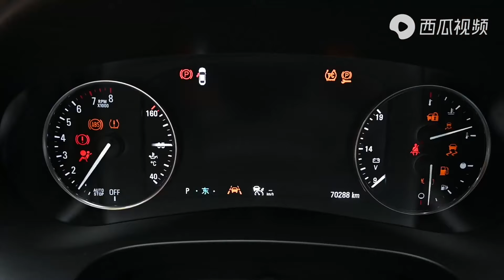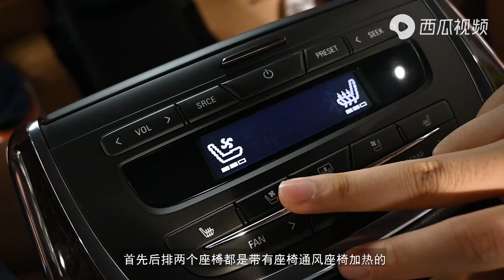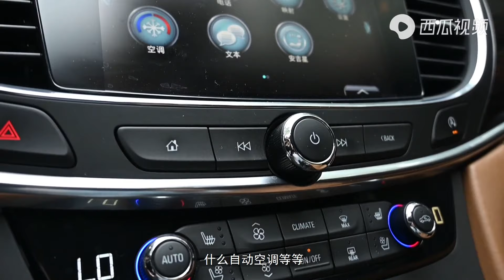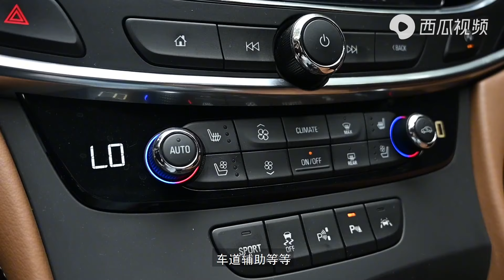【诺诺好车推荐】16万不到的二手豪华中型车，配置居然堪比宝马7系？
_________________★独家授权★_________________
16万不到的二手豪华中型车——别克君越Buick Lacrosse，配置居然堪比宝马7系？